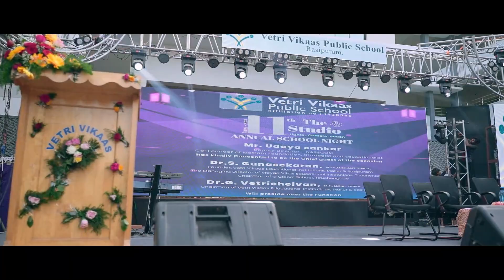Vetri Vikaas Public School | Annual Day 2022-23 | Performance Trailer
Come Join us and Experience the Grandeur

'The Studio' - 2022-23
Celebrating Life, Celebrating Learning!

 Witness:
• Spectacular Performances
•  Soulful Music
•  Energetic Dances
•Thought-provoking dramas
 Venue: Vetri Vikaas Public School, Rasipuram.

Time: 11.00 AM on Monday, 24th JULY’23
Only 3 Days to Go...
All the performances were very impressive. The Students from different classes participated in and performed various activities.